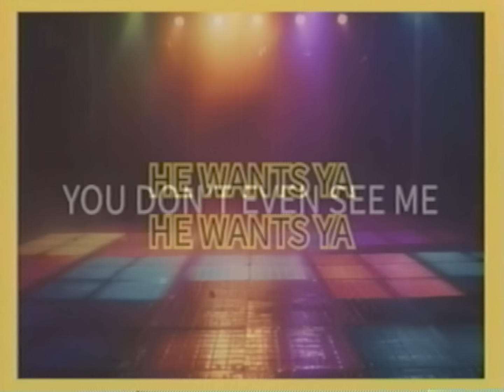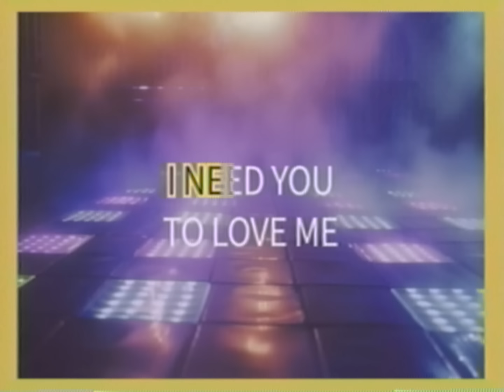Conan Gray - Boys & Girls (Lyric Video)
The official “Boys & Girls” lyric video by Conan Gray.

Official “Boys & Girls” Lyrics:
Ch-cherry hair, so super Bowie
Kissed me but swears that you don’t know me
You wouldn’t care if I fell over and died
Sigh, I’m not the only
He wants ya
He wants ya
You don’t even see me
She wants ya
She wants ya
There’s no point competing He wants ya
She wants ya
Like everyone else in your life
That’s right
They want ya, they want ya Boys and girls
B-Boys and girls
You got a face that’s technologic
Nobody cares that you’re psychotic
Fathers and daughters, all their pants are droppin’ I’m not being ironic
I want ya
I want ya
I need you to love me
I want ya
I want ya
Like everyone else here tonight That’s right
B-Boys and girls (Hey)
I don’t know much about love Come find me in the crowd of
All the boys and girls
They want ya...

Music video by Conan Gray performing Boys & Girls (Lyric Video).